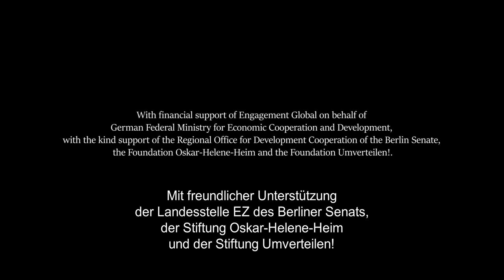Auswirkungen der Tabakproduktion auf die Rechte von Frauen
In Sambia ist Tabak eine der Hauptanbaupflanzen für den Export und wird überwiegend von Frauen angebaut. In den letzten Jahren ist der Tabakanbau noch angestiegen. Trotzdem können Tabak-Bäuerinnen kaum vom Anbau leben. Der Tabakanbau ist sehr arbeitsintensiv und auch kostenintensiv.

Beim Tabakanbau werden mehrere Frauenrechte verletzt, u.a. das Recht auf Sicherheit am Arbeitsplatz und auf Gesundheit. Pestizide, fehlende Schutzkleidung und das Nikotin in den Tabakblättern führen zu Vergiftungen. Besonders belastet sind schwangere Frauen.

Im Video kommen Frauen aus Sambia zu Wort und erzählen von den Missständen. Sie zeigen auch die Zusammenhänge zwischen Tabakkontrolle, Frauenrechten und Nachhaltiger Entwicklung auf.

© TOFAZA (Tobacco-Free Association of Zambia)und Unfairtobacco